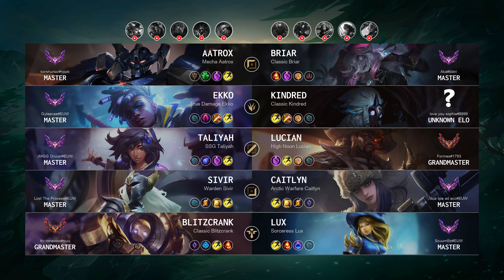Ekko Jungle vs Kindred - EUW Master Patch 14.13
Ekko Jungle played by "Gylaecae@EUW", EUWMaster 323 LP

- Skin: True Damage Ekko
- Primary Rune: Dark Harvest

Timeline:
00:00 Ban & Pick
00:15 Runes & Abilities
01:37 Gameplay
04:25 Team FIGHT
04:53 Gameplay
05:14 Get a Double Kill
05:51 Gameplay
06:51 Team FIGHT
07:07 Hunt The Void Grubs
07:36 Gameplay
08:30 Team FIGHT
08:58 Gameplay
09:52 Team FIGHT
10:20 Gameplay
11:38 Hunt The Void Grubs
12:22 Gameplay
13:23 Team FIGHT
13:51 Gameplay
14:14 Team FIGHT
14:42 Gameplay
16:11 Team FIGHT
17:11 Gameplay
18:42 Team FIGHT
19:34 Gameplay
20:52 Team FIGHT
21:32 Gameplay
22:35 Hunt The Dragon
22:54 Team FIGHT
23:36 Take down The Turret
23:54 Gameplay
24:54 Team FIGHT
25:12 Get a Triple Kill
25:33 Team FIGHT
26:22 Get a Double Kill
26:52 Gameplay
27:45 Hunt The Dragon
28:13 Gameplay
29:47 Get a SOLO KILL
30:22 Team FIGHT
30:44 Take down The Turret
30:49 Take down The Inhibitor
30:55 Take down The Turret
31:07 End credit